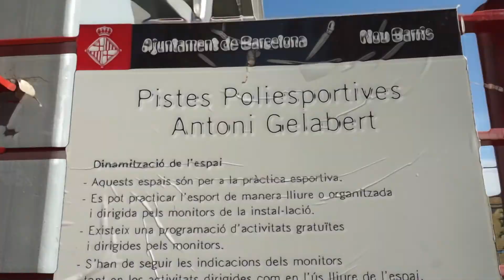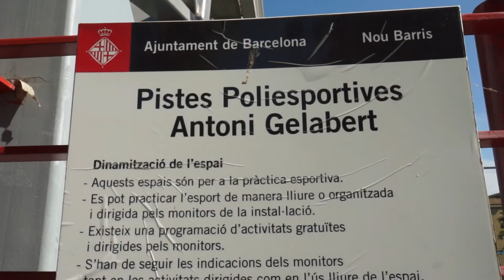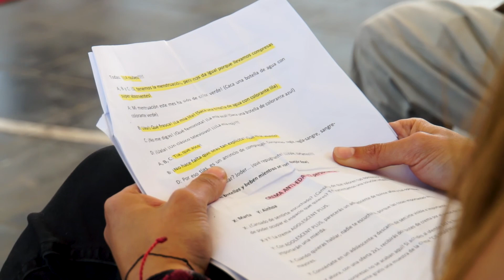I Festival Erràtik 2021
Erràtik, Festival de Arte Juvenil Itinerante-
Muestra de los diferentes talleres realizados durante el año por jóvenes de 9 Barris.